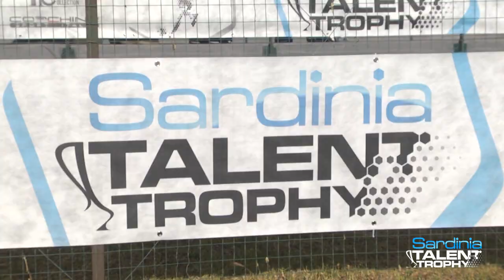Sardinia Talent Trophy 2018: Day 1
Villasimius e Castiadas (CA), 22 aprile 2018

Il video racconto della prima giornata della terza edizione della Villasimius Football Cup. Torneo di calcio internazionale per la categoria esordienti che si sta svolgendo in provincia di Cagliari e al quale stanno partecipando 20 squadre, tra cui : Juventus, Milan, Benfica, Newcastle, Torino, Lazio, Roma, Cagliari.